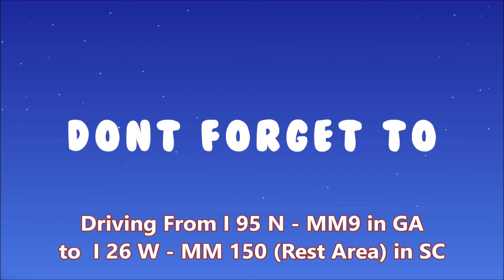Driving From I 95 N (MM9 in GA) to I 26 W (MM 150 Rest Area in SC)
123 ... LET'S GO. !
I hope this video allows viewers to experience them from their computer without having to get in the car.
Thanks for taking the time to view my video !